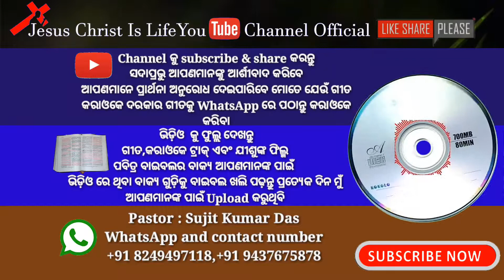Badadina Odia Christian Song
SARASWATA STUDUOS PRESENT

SWAGATIKA
                        Vol1

SINGER - DHARM

My Addresses-
  Name: Sujit Kumar Das
  At/Po:- Haladiapada
  PS:- Basta
  District:- Balasore
  Pin:-  756029
  State:- Odisha
  Contact & WhatsApp Number
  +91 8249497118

Oriya Christian song odia Christian songs Christian songs odia Christian video odia odia Christian video latest Christian song  Jesus Hindi Jesus Christ in Hindi Bible Verse Of The Day Hindi songs Music Playlist: Best MP3 Nepali Punjabi heart-touching human Sagar Jesus song Amit Pani Kumar Bapi of the day pray daily bible verse
daily bible verse email daily bible verse with explanation verse of the day bible gateway the daily bible random bible verse of the day
daily bible reading KJV bible verse of the day app Jesus Christ is life YouTube channel official